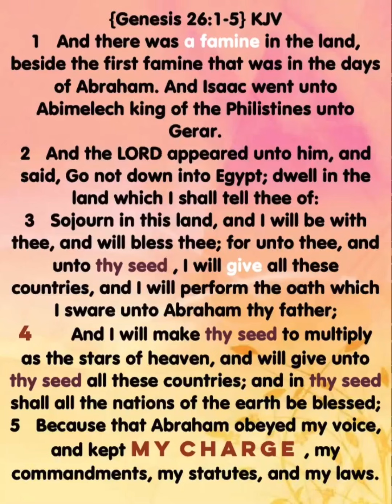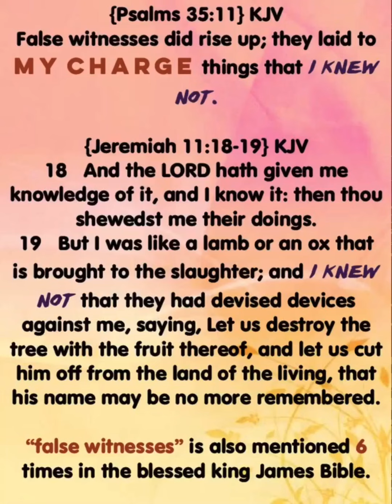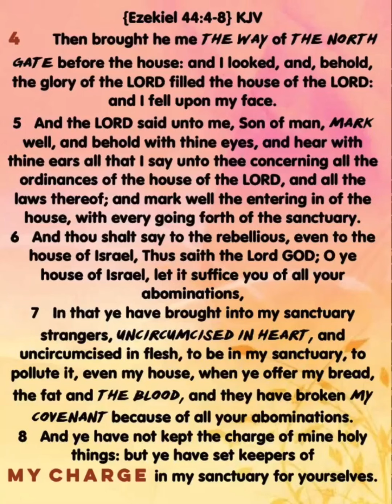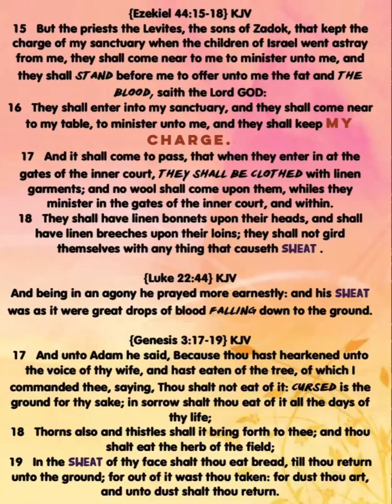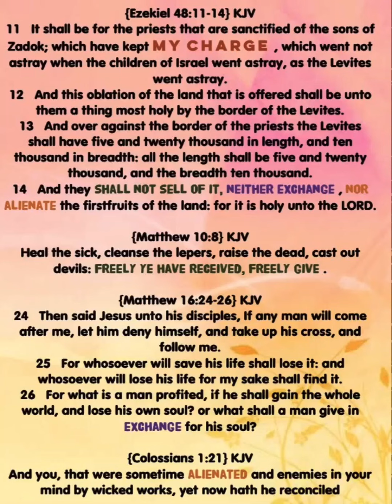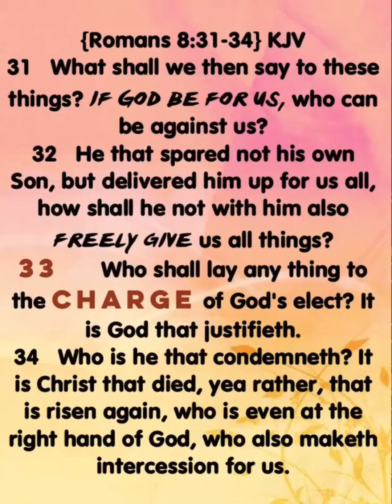My charge (6)